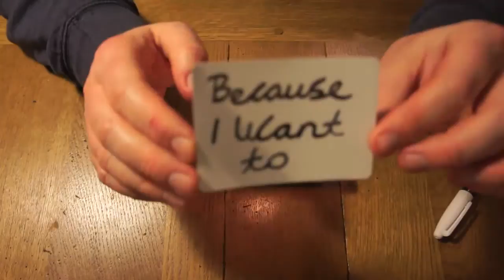A brand new magic prop to show you and one of the reasons I create magic.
Please keep messages coming in and i'll try to answer where I can.